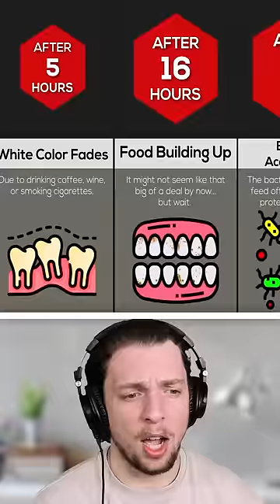If You Never Brushed Your Teeth Again